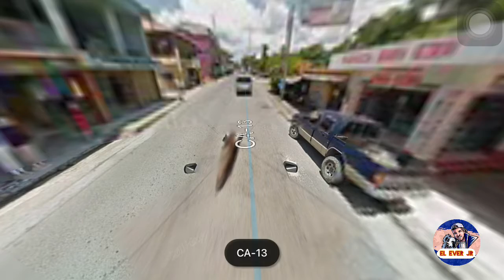RIO DULCE antes vs RIO DULCE despues | El Ever Jr